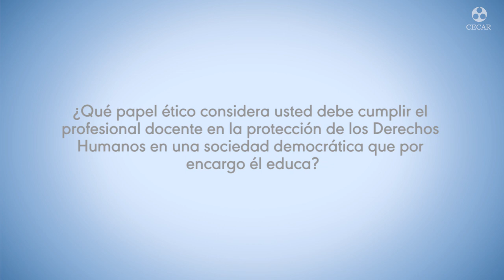Unidad 2: Relación entre la ética y la democracia